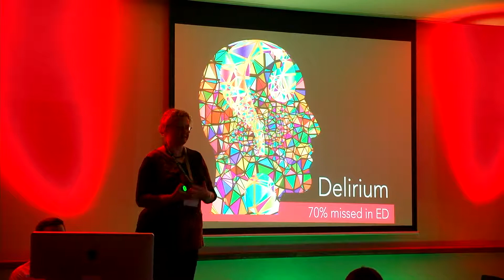Dr Linda Dykes IAEM 20181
Interview with Dr Linda Dykes recorded at the ASM in 2018